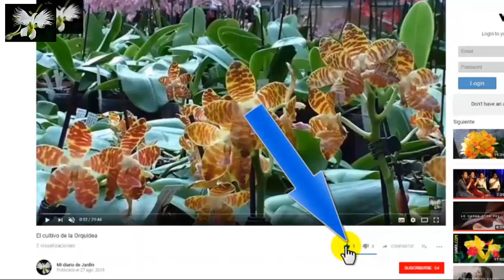LA SEEMANNIA SYLVATICA, Una PLANTA perenne de fabulosa floración. mi diario de jardín